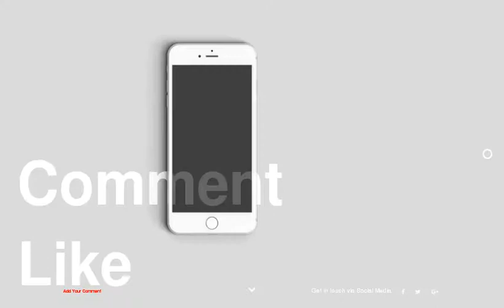Top 10 Trendy Boots of Fall-Winter 2013-2014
be creativo